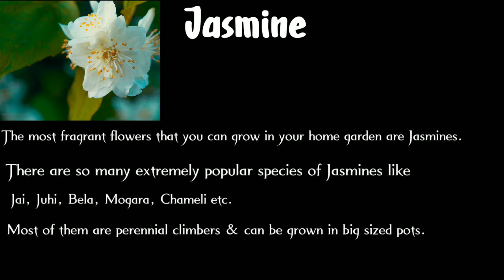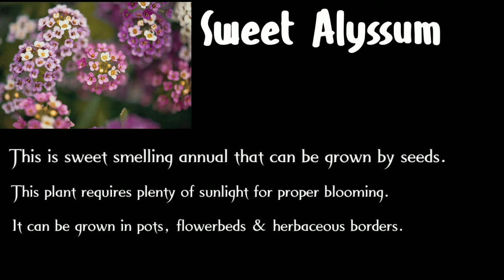Top 10 Fragment Flowers in India || KUTTY STORY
Top 10 Fragment Flowers in India
roses
Tuberrose
jasmine
Parijat
Cestrum
Sweet Pea
Champa
Kewda
Gardenia
Sweet Alyssum